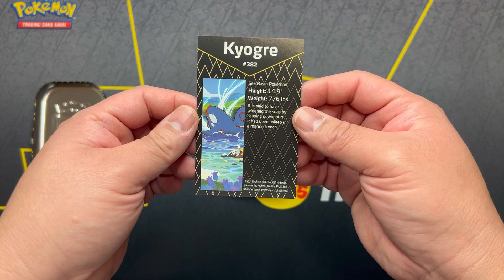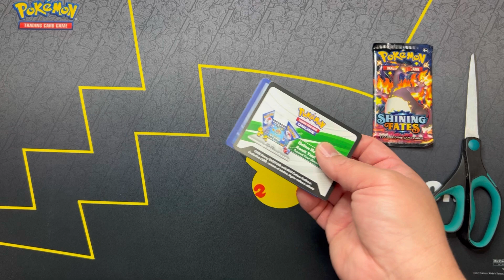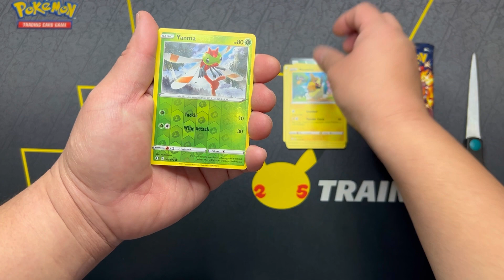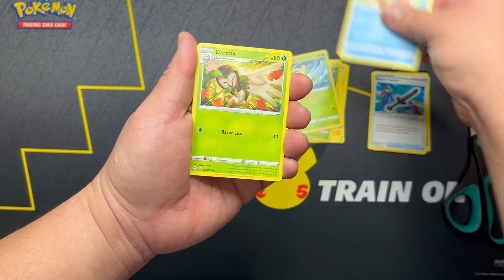UNBOXING ~ POKEMON MINI TIN: SHINING FATES ~ KYOGRE / PLEASE SUBSCRIBE TO SUPPORT